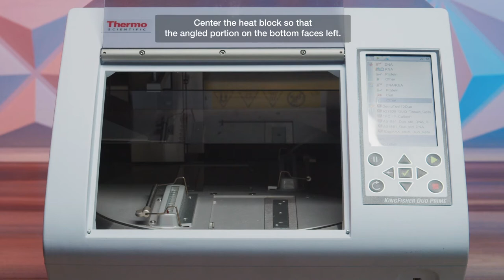KingFisher Duo Prime Purification System: How to install heat blocks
KingFisher Duo Prime: How to install heat blocks